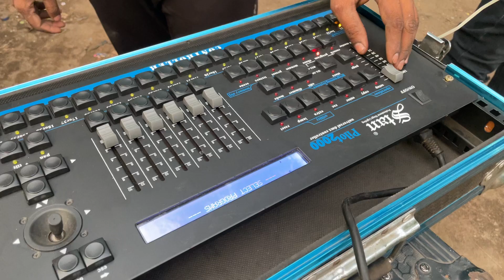ଆସିଗଲା ରୟାଲ ଡିଜେ ର ଲାଇଟ ପ୍ରୋଗ୍ରାମ || ROYAL WAVE NEW SETUP FAST LIGHT PROGRAM BY ODISHA DJS